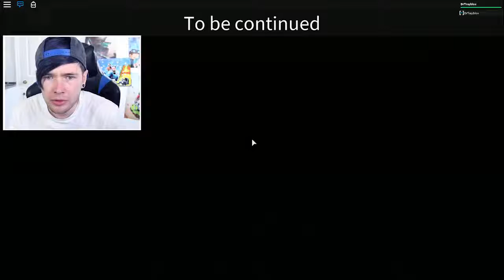ᴴᴰ The Diamond Minecart - Roblox - THE SECRET ELEVATOR!!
The Diamond Minecart - Roblox - THE SECRET ELEVATOR!!
The Diamond Minecart is a YouTube channel operated by Daniel Middleton, a British YouTube personality. His channel mainly focuses on the popular game, Minecraft, but he also plays other games, such as The Sims 4.
Minecraft & MORE!! Every single day:
► Minecraft Mod Showcases
► Minecraft Minigames
► Minecraft Challenges
► Dr Trayaurus
► Free Online Games
► Custom Minecraft Modded Survival